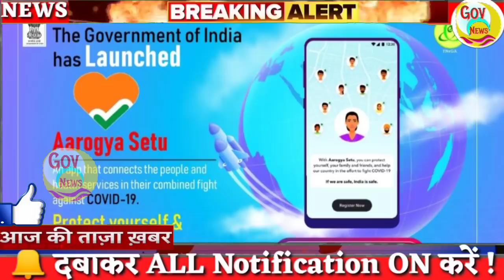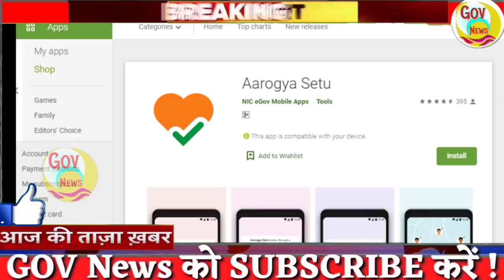Nonstop News | News Headlines | आज की ताजा खबरें | 12 may | mausam vibhag aaj weather news | govnews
Nonstop News || Fatafat khabren || today news || आज की ताजा ख़बरें || aaj ki news || din bhar ki news || News Headlines || 12 May || govnews

आज 12 मई का मौसम | mosam ki jankari may ka mausam vibhag aaj ka weather news

 1. weather forecast
 2. weather today
 3. weather forecast india
 4. weather report
 5. rain weather
 6. आज का मौसम कैसा रहेगा
 7. आज के मौसम का हाल
 8. मौसम समाचार
 9. मौसम विभाग
10. कल का मौसम कैसा रहेगा
11. आज के मौसम की जानकारी
12. आज रात का मौसम कैसा रहेगा
13. कल का मौसम कैसा रहेगा
14. आज का मौसम दिल्ली
15. आज का मौसम पंजाब
16. आज का मौसम उत्तर प्रदेश
17. आज का मौसम कैसा रहेगा
18. आज रात का मौसम कैसा रहेगा
19. आज का मौसम दिल्ली
20. कल का मौसम कैसा होगा
21. आज का मौसम का हाल वीडियो
22. मौसम समाचार
23. कल का मौसम कैसा रहेगा

news
morning news
breaking news
Headlines News
nonstop news
12 may new rules
sonia gandhi
news headlines
India today news
new rules
aaj ka samachar
govnews
12 may ka news
Hindi news
subah ki news
samachar
Pakistan
watch
12 May news
12 may news
आज की ताजा ख़बरें
bihar news
train
indian railways
up news
modi news
12 May
imran khan
12 may
delhi news
BJP
narendra modi
amit shah
pm modi
News website
online news
pmc bank
12 May news
pmc
modi
maharastra news
supreme court of india
12 may 2020
Fatafat news
latest news
12 may ka news
modi shah
Fatafat khabren
Headlines News
narendra modi
prime minister
Election news

Nonstop News || News Headlines || 12 may || आज की ताजा ख़बरें || Fatafat khabren || today news || govnews